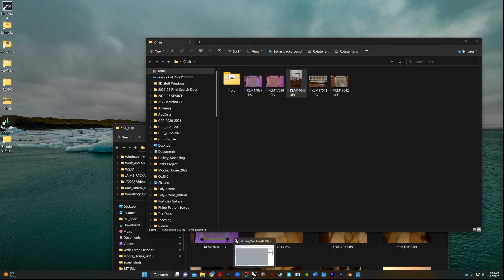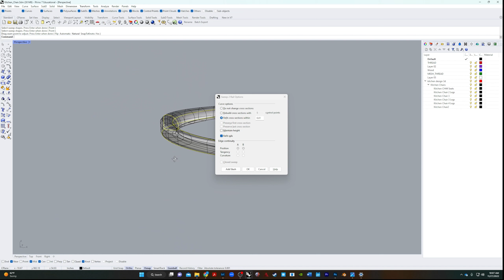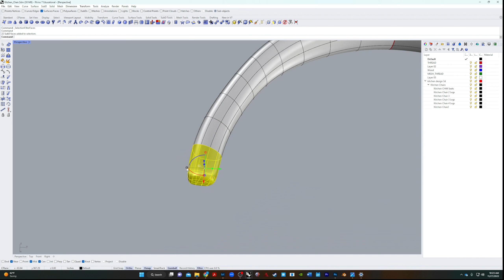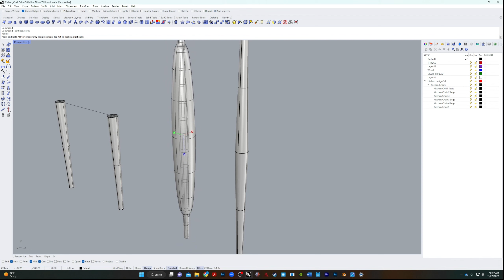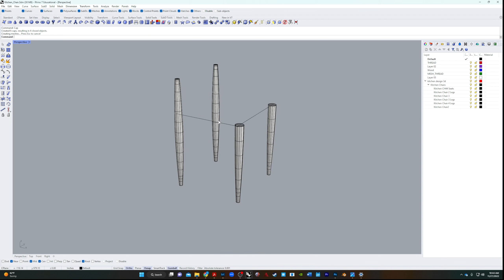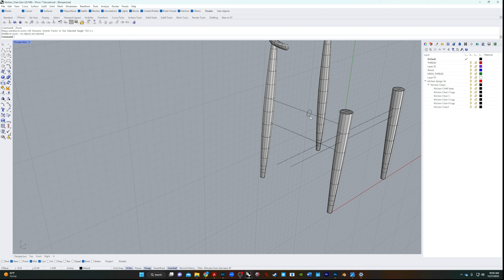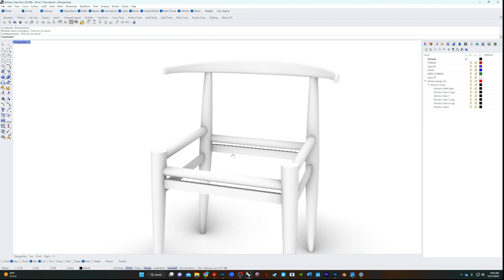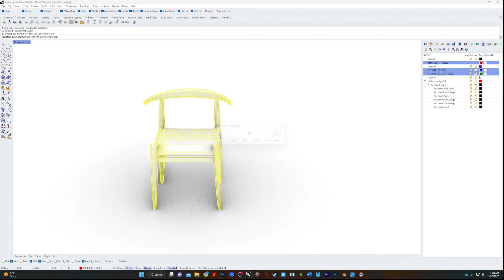Modeling a Chair with Rhino and Blender Pt 1 of 2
Part 1:  Modeling the chair in Rhino 3d
Part 2:  Creating materials with alpha channel transparency using Photoshop
Normal maps and rendering in Blender